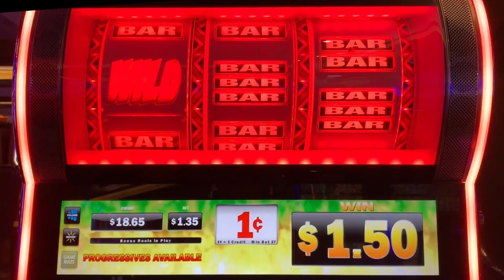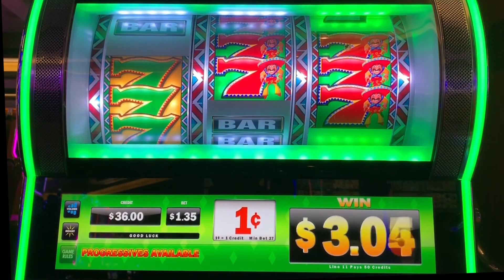⭐️ New - Fiesta Peppers slot machine, with VGT Red Spins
Cache Creek casino / Aristocrat
This game looks like it was designed by VGT (Aristocrat bought VGT) and so it features "Red Spins".  Only in this case, the game is a Class III game.